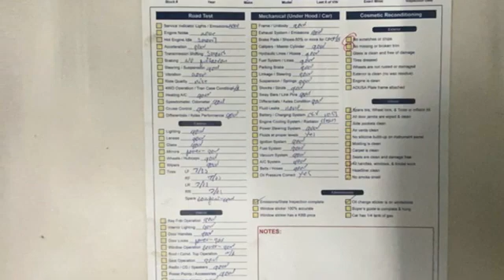2019 Toyota Camry Rochester NY Victor, NY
Year: 2019
Make: Toyota
Model: Camry
Trim: SE
Engine: 2.5L I4 DOHC 16V
Transmission: 8-Speed Automatic
Color: Black
Mileage: 40108
Stock #: VTW40064
VIN: 4T1B11HK7KU163379
ABS brakes, Active Cruise Control, Alloy wheels, Electronic Stability Control, Illuminated entry, Low tire pressure warning, Navigation System, Remote keyless entry, Traction control.

Address:
6520 State Route 96